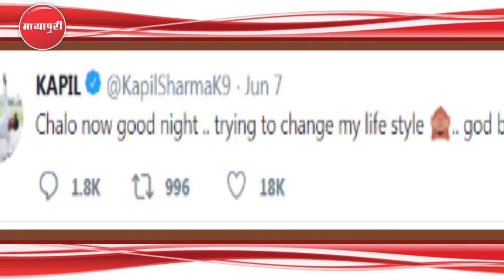Gayab "Kapil Sharma" ne Social Media Par Kaha Kuch Aisa Ki Aagaye Limelight Mein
पिछले काफी टाइम से कपिल शर्मा कॉट्रोवर्सी की वजह से सुर्खियों में छाये रहे। कभी अपने दोस्तों से गाली-गलौच करना तो कभी किसी को फोन पर अपशब्द कहना। अब कॉमेडी किंग कपिल शर्मा ने एक बार फिर से सोशल मीडिया पर लंबे समय बाद वापसी की है और कुछ ऐसा कह दिया कि वह एक बार फिर लाइमलाइट में आ गए हैं । दरअसल, कपिल शर्मा ने अपने दोस्तों का पंजाबी गाना शेयर किया और फैंस से कहा कि वह उनसे बात करेंगे। इसके बाद जैसे ही कपिल ऑनलाइन आए मानो ट्वीट की बौछार सी आ गई।

kapil sharma tweets
kapil shamra
kapil sharma news
kapil sharma comedy nights